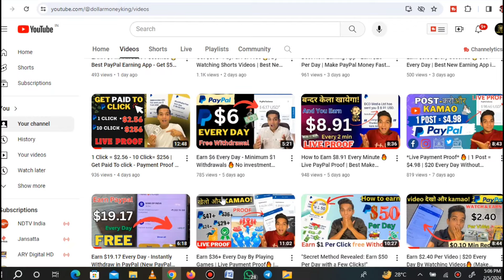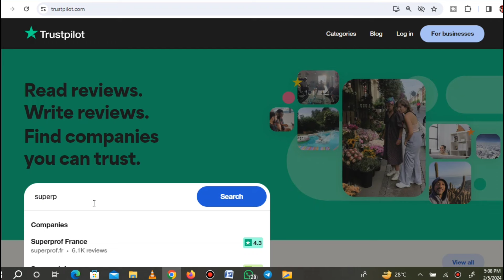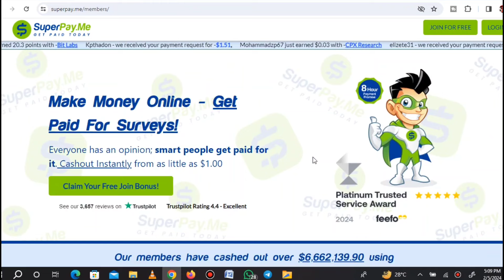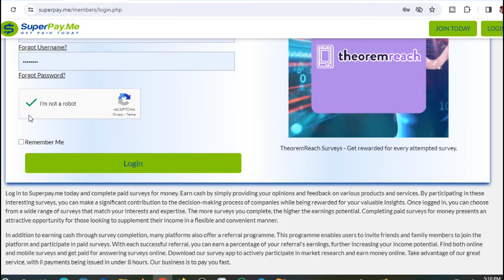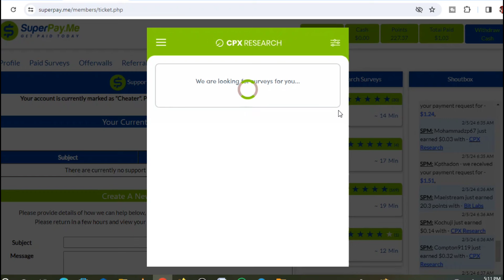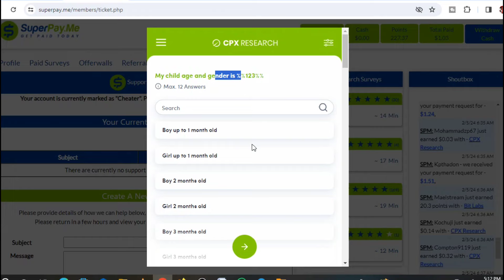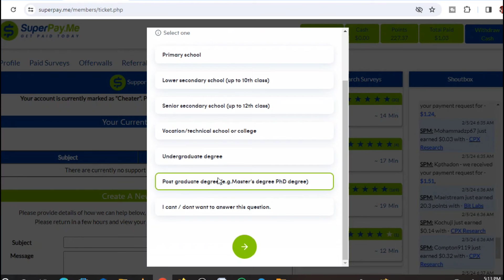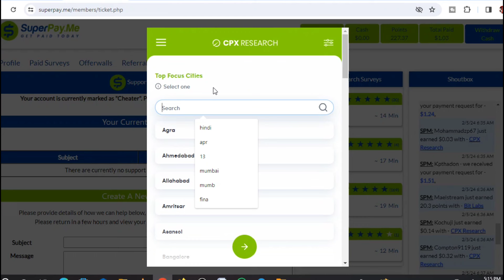Earn $3.50 Per Click🔥 | Get Paid To click | Best Make Money Online Way ! Make PayPal Money Fast!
Earn $3.50 Per Click🔥 | Get Paid To click | Best  Make Money Online Way !

queries solve,
how to Make Money Online as a Teenager 2022,
a legit way to make money online,
how to make money online in South Africa,
how to make money online by watching videos,
how to make money online by typing,
how to make money online by watching YouTube videos,
how to make money online by playing games,
how to make money online beginners,
how to make money online by listening to music,
how to make money online directly into your bank account,

Tages,

About Dollar Money,
dollar money is a pure technology-based channel. This channel makes videos on Mobile Technology, computers & Information

WARNING :
I have seen this and wondering if it would be "Fair Use" if I had done a reaction to another YouTube video, non-profited it, and gave credit Would that be fair use?